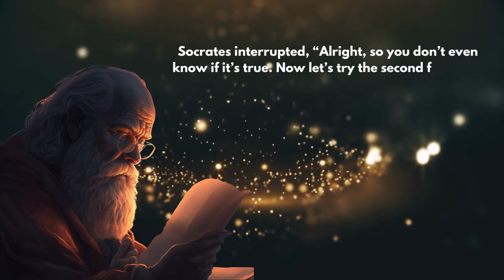The story of Socrates and the Three Sieves | Triple Test | Socrates Triple Filter Test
Socrates was the greatest philosopher through whom philosophy turned to the knowledge of man. A vagabond who spent his life in the squares and bazaars of Athens. The man whom Apollo proclaimed the wisest of men. A criminal, executed on the denunciation of his father.